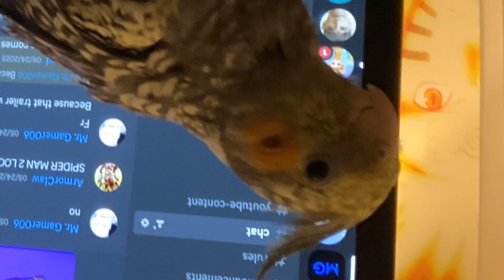New SNIPER Update in Fortnite!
New Update 30.20 Showcase Of Everting NEW

Hi my name is Mr. Gamer006 you can MG for short I do daily, live streams and videos. I stream Fortnite, and many other games. I hope to make this my full time job one day and I would really appreciate it if you took the time out of your day to like and subscribe or even if you just watch a video/live stream. Thank you for any or all support I really do appreciate it!